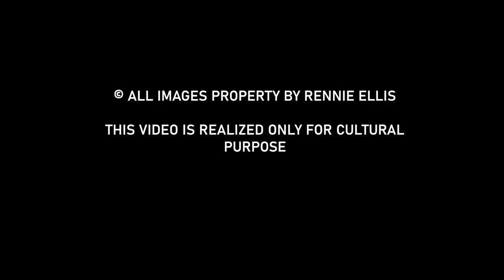Alex Coghe presents: THE MASTERS OF STREET PHOTOGRAPHY EPISODE 53 RENNIE ELLIS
We move to Australia with this photographer. I recommend to visit his website where you will find more photos (some that I could't share it here).